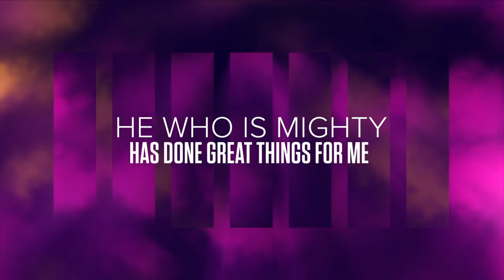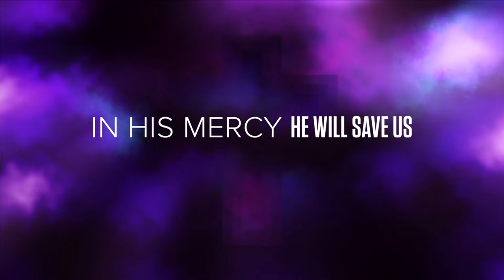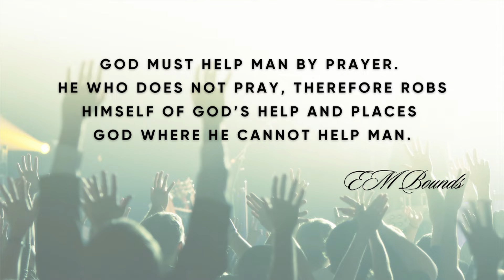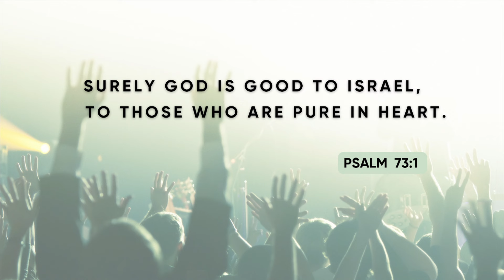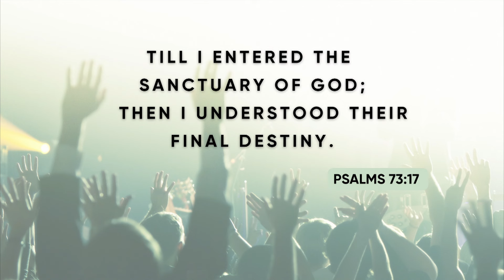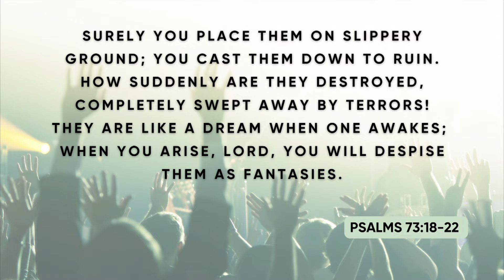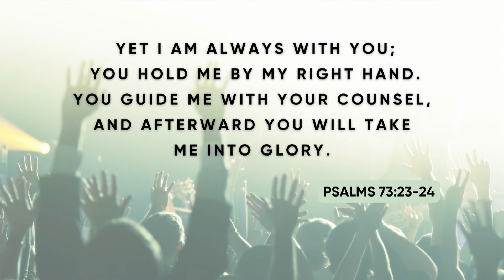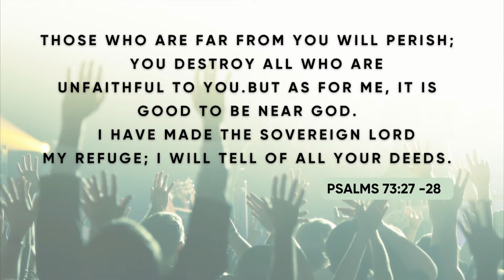UNTIL WE PRAY | Richard Moses | 1 SEPTEMBER 2024 | NLAG English Community